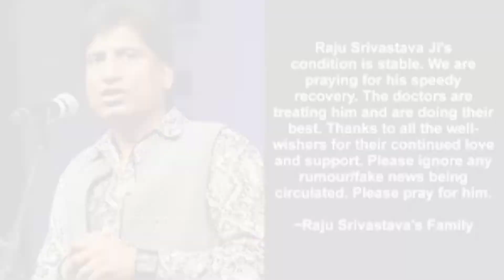Raju Srivastav की हालत में सुधार, फैंस के लिए खुशखबरी, हिलने लगा शरीर !